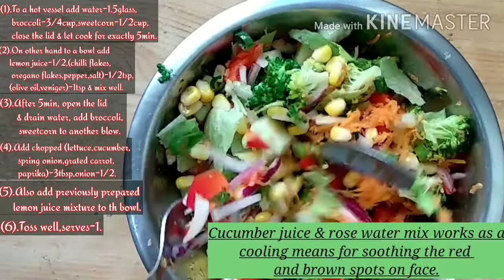Broccoli Salad | Tasty & Healthy Salad | JV#60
Jabardasth Vantalu by Telangana Biddalu.

Ingredients : (tbsp - tablespoon)
Water-1.5
Broccoli +3/4cup
Sweetcorn-1/2cup
Lemon juice-1/2lemon
(oregano flakes,chilli flakes,salt,pepper)-1/2tsp
(olive oil,veniger)-1tbsp
Onion-1
(Grated carrot,lettuce,cucumber, paprika,spring onion)-3tbsp

Thank you for scrolling
Keep smiling :-)